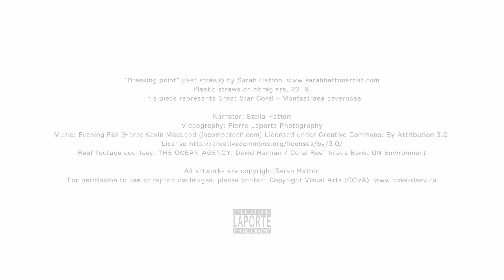SARAH HATTON: BREAKING POINT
“Breaking point” (last straws) by Sarah Hatton
Plastic straws on fibreglass, 2019.
This piece represents Great Star Coral – Montastraea cavernosa

Every year, 8 million metric tons of plastics enter our ocean. Single-use plastic nanoparticles are systematically poisoning coral polyps. Waste plastic clings to coral and tears its membranes, introducing bacteria and pathogens that swiftly devastates the colony. Worse, ocean plastic waste blocks vital sunlight from reaching the weakened reefs, leaving bleached white skeletal forms where there was once an ecosystem. I have sequestered tens of thousands of single-use plastic drinking straws to make this piece.

TIPPING POINT is an artistic climate change statement on the status of the world’s oceans and coral reefs, threatened by critically high temperatures and plastic pollution. I have used single-use plastics, repeated en masse, to create a looming, bleached-white skeletal reef, rife with heartbreaking symbolism

Narrator: Stella Hatton
Videography: Pierre Laporte Photography
Reef footage courtesy: THE OCEAN AGENCY: David Hannan / Coral Reef Image Bank, UN Environment